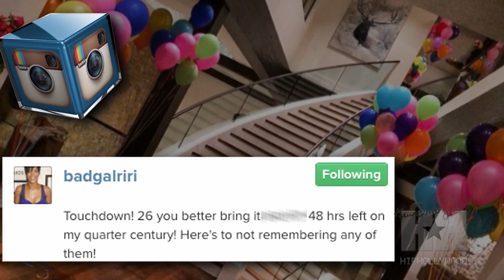Rihanna Celebrates her 26th Birthday In Aspen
Rihanna turned the big 2-6 and to celebrate she showed off her backside in Aspen.